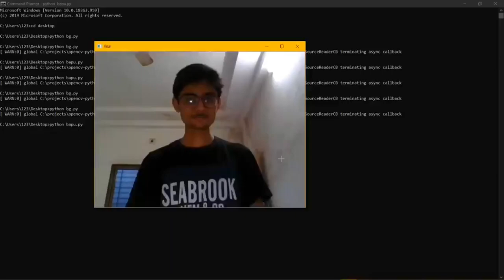Invisible Cloak - OpenCV, Python | Computer Vision, Algorithm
🧙‍♂️ Step into the realm of magic and technology with our fascinating project video, "Invisible Cloak." Watch as we unveil the secrets of creating your own invisibility cloak using Python and OpenCV.

📸 Using the power of computer vision and image processing, our Python program makes objects disappear in real-time when viewed through a camera. We achieve this wizardry by defining an HSV (Hue, Saturation, and Value) range that corresponds to the color of the object to be hidden.

🤯 Witness the sorcery as we perform a bitwise AND operation between a pre-captured background image and the real-time video feed. The result? The object in the specified HSV range magically vanishes, leaving only the background visible.

🌈 This project not only showcases the capabilities of OpenCV but also serves as a fun and educational exploration of computer vision and image manipulation. It's a fantastic way to understand the power of algorithms and Python in creating astonishing visual effects.

🪄 Whether you're a beginner looking to learn about OpenCV or an enthusiast eager to experiment with cool Python projects, this video offers step-by-step guidance and insights into the world of digital enchantment.

📣 Join us in unraveling the secrets of the "Invisible Cloak."

What other mind-boggling projects would you like us to tackle next?